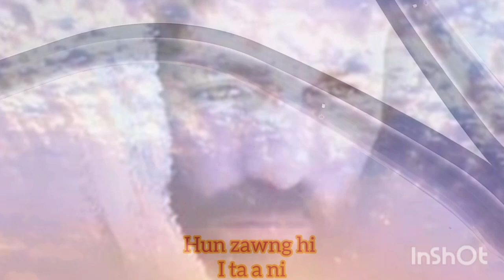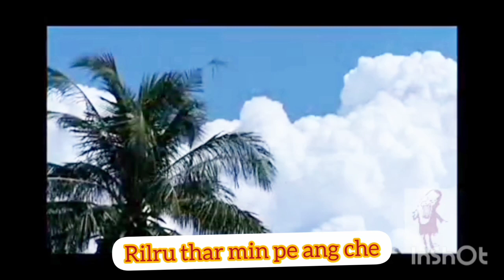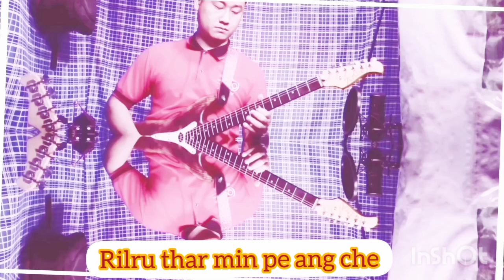Kumthar hla 'Hun Leh Ni Neitu' Rosiamliana